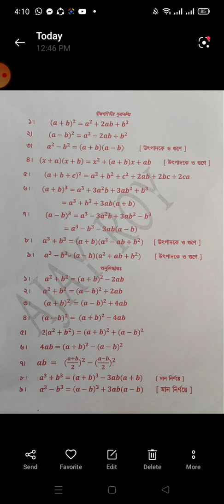All Algebra Formula |বীজগাণিতিক সূত্রাবলী| বীজগণিতের সূত্র ও অনুসিদ্ধান্ত |Easy Method Education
bijgoniter sutru
বীজগণিতের সূত্র
বীজগণিতের অনুসিদ্ধান্ত
@বীজগাণিতিক সূত্রাবলী
@easy method education